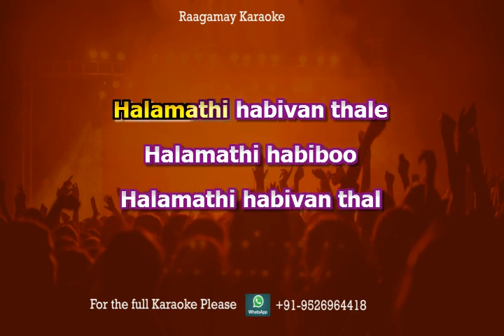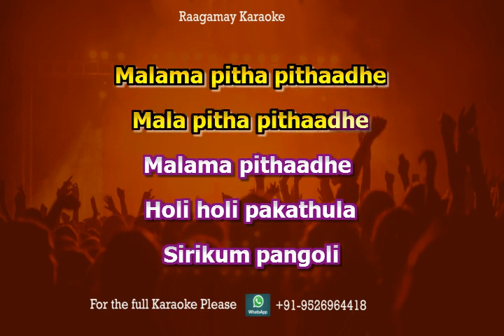Arabic Kuthu Karaoke Tamil Halamithi Habibo Karaoke Beast Tamil Karaoke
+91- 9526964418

karaokeSinging
♪♫♬♪♫♬♪♫♬♪♫♬♪ For this full karaoke please WhatsAap ,
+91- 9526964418